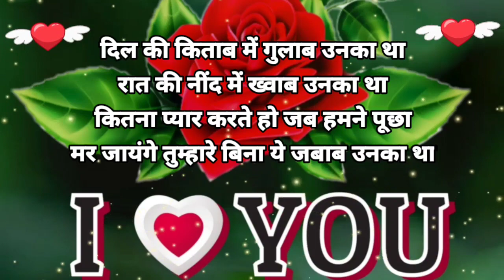बसाकर उजड़ेगा कभी 💔 Good Morning Shayari🥀 Gulab Ka phool 💓 Good Morning Whatsapp status